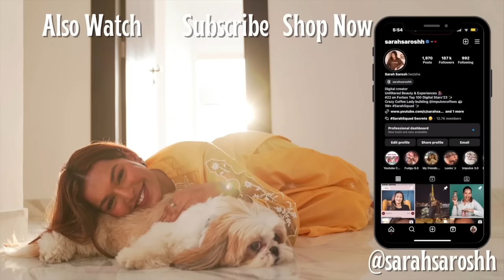I spent Rs. 20,000 at Westside! ft. @mandalshalini Home Decor, Pyjama, Sports Haul | Sarah Sarosh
Hey you!

🤍 PRODUCT LINKS:
Calvin Klein Padded Bralette

🤍REFERENCE:
Nutritionist: @askknatural

Dr. Sheths: SARAH20
Plum: SARAH15
Mars Cosmetics: SARAH
Limese Connect: SARAH10
Earth Rhythms: SARAHS
Suganda: SARAH
Eclat: SARAH20
YBP Cosmetics: SARAH10
Qurez: SARAH
Dot&Key: SARAH10
Carmesi: SARAH

🤍 WHAT I'M WEARING:
Top:
Lipstick:
Nailpolish:

XOXO -S